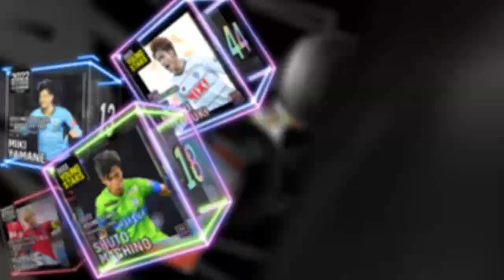【SC相模原】DAZNハイライト20230729vsAC長野パルセイロ